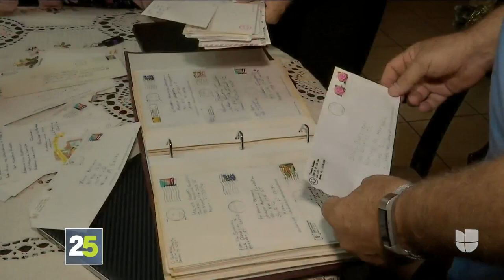Cuando era bebé le crecía una nueva capa de piel todos los días: así es su vida casi 20 años después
Hace casi más de dos décadas conocimos la historia de Marvin Barquero, un bebé que sufría una rara condición en la piel. Volvimos a visitarlo en Costa Rica y comprobamos que la generosidad de las personas, la lucha de su familia y la persistencia de él hicieron que pudiera tener una vida normal.